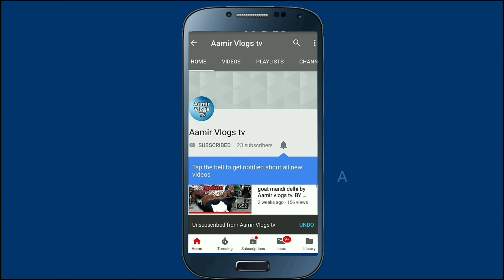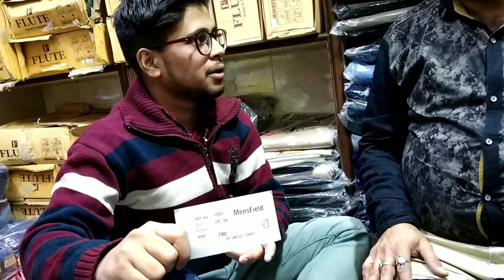Jeans manufacturer in Delhi /cheapest jeans /wholesale jeans market /gandhi nagar market in Delhi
Video tittle =jeans manufacturer in Delhi cheapest jeans wholesale jeans market gandhi nagar market in Delhi

Wadhwa garment
Ix/7069 ashok gali gandhi nagar Delhi 110031
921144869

Dosto aaj me aap logo ke liye kuch new video le kar aya hu aaj me gandhi nagar wholesale market gaya tha jaha mene jeans wholesale market ki video banai hai jo 1 manufacturer ki shop hai jaha par aap ko mal bahut saste ret par milta hai jo log apna new business karna chate hai unke liye bahut Accha option hai aap kam kimat par more and more profit ho sakta hai aap sab ko agar aap sab mese koi bhi mal lene Delhi me ata hai to muje call kar sakta hai or me use saste se saste mal dilane ki koshi kar sakta hu to Dosto milte hai next video me jab tak duao me yad rakhna Aamir vlogs tv amir vlogs tv aamir vlog tv